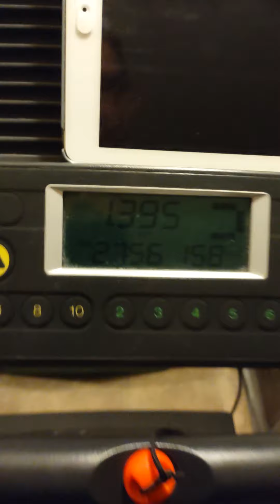I lost 5 pounds in 1 week 👌👍🤞🏿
I am very happy for loosing 5 pounds in 1 week.
Let me tell you how did this happen.